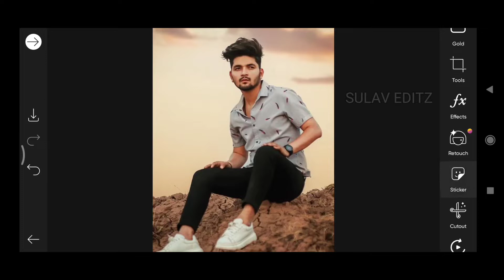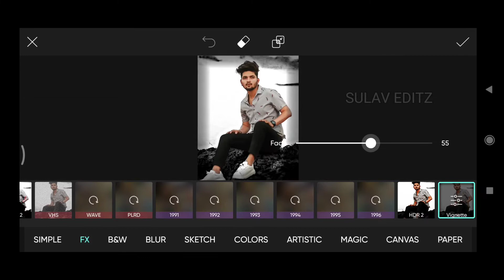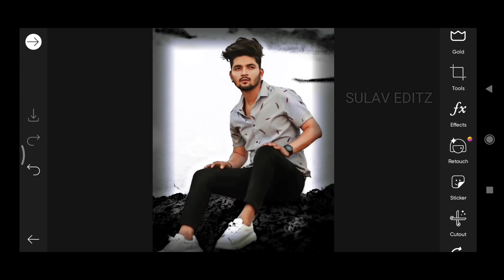PicsArt Stylish Lighting Effects Photo Editing Tutorial||Background Lighting Effects_Sulav Editz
S⃠U⃠L⃠A⃠V⃠    E⃠D⃠I⃠T⃠Z⃠

TO STAY UPDATE WITH NEW UPLOADS